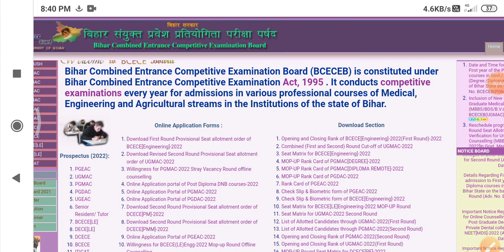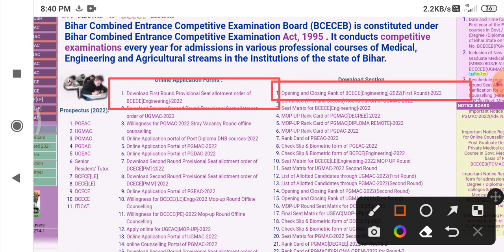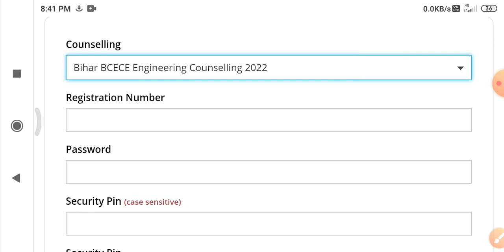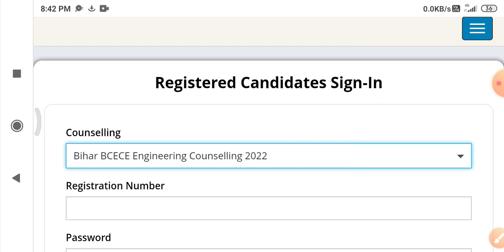BCECE COUNSELLING 2022 बड़ी अपडेट |BCECE PCB/PCMB/ COUNSELLING DATE|bcece engineering seat allotment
BCECE COUNSELLING DATE
BCECE COUNSELLING 2022
agriculture counselling kab se hoga
igcar counselling date
IGCAR Counselling kab se hoga
bcece pcb counselling
bcece pcmb counselling date
bcece pcb pcmb counselling date
bihar engineering counselling
bihar paramedical counselling
bihar engineering
BCECE PCMB COUNSELLING KAB SE HOGA
BCECE PCB COUNSELLING KAB SE HOGA
BCECE PCB COUNSELLING 2022
BCECE PCMB COUNSELLING 2022
BCECE AGRICULTURE COUNSELLING KAB SE HOGA
BCECE NURSING COUNSELLING KAB SE HOGA
bcece counselling date
bcece counselling 2022
bcece pcb pcmb counselling 2022
bcece registration date
bcece counselling date
bcece pcb counselling date
bcece pcb registration
bcece counselling kab hoga
bcece counselling kab se hoga
bcece b. SC nursing kab hoga
bcece b.farma counselling date
bcece pcmb counselling
bcece agriculture counselling
bcece agriculture date
bcece agriculture registration kab se hoga
bcece counselling 2022
bcece 2022 counselling
bcece registration 2022
bcece 2022 registration date
bihar b.farma registration kab se hoga
bihar b.sc nursing registration date
bihar b. SC nursing registration kab se hoga
bcece_registration date
bcece counselling date
bcece_ counselling date
bihar paramedical registration
bcece रजिस्ट्रेशन link open | bcece registration date आ गया | PCB/PCM/PCMB COUNSELLING 2022 |
bcece registration date
bcece engineering registration link open
bcece engineering mock up round
बिहार इंजीनियरिंग मॉकअप round
bihar engineering registration date
bihar engineering counselling date
bcece counselling 2022|कितने रैंक पर कॉलेज मिलेगा b.sc nursing b.pharma |bcece PCB PCMB registration
bcece counselling date
bcece b. SC nursing counselling
b. SC nursing kitne rank per milega
bcece b.sc nursing Cut off 2021
bcece b.pharma Cut off 2021
bcece b. sc nursing Cut off 2022
bcece agriculture Cut off 2022
bcece registration date
bcece b.sc nursing/ b.farma रजिस्ट्रेशन | bcece counselling date | bcece engineering seat allotment|
bcece counselling date
bcece b. SC nursing registration date
bcece b.farma counselling date 2022
bcece b.farma registration date
bcece engineering seat allotment
bihar engineering seat allotment kab ayega
bcece engineering admission date
bcece seat allotment 2022
bihar nurse admission date
bcece काउंसलिंग 2022 | bcece counselling date | bcece registration | bcece b.sc nursing/ b.pharma |
bcece counselling date
bcece registration b. SC nursing kab se hoga
bcece counselling b. SC nursing
bcece seat allotment
bcece counselling date 2022
bcece choice filling kab se hoga
bcece counselling start | bcece registration link open | bcece choice filling | bcece काउंसलिंग |
bcece counselling date
bcece registration start
bcece choice filling
bcece counselling
bihar paramedical counselling
bihar paramedical seat allotment
BCECE काउंसलिंग date 2022 | BCECE (PCM/PCB/ PCMB/AGR) काउंसलिंग 2022 | bcece counselling 2022 date |
bcece PCB counselling date 2022
bcece pcm counselling 2022 date
bcece pcm counselling date
bcece nursing counselling 2022 date
bcece nursing counselling date 2022
bcece nursing resignation date 2022
bcece PCB  registration starting date
bcece registration 2022
bcece registration date  2022
bcece paramedical counselling date 2022
bihar engineering counselling date 2022
bihar engineering choice filling date 2022
bcece counselling kab hega
bcece pcm counselling kab se hoga
bcece_counselling date
bcece counselling date |Registration जल्द करे | bcece choice filling date |
bcece choice filling date
bcece counselling kaise kare
bcece registration kaise kare
bihar engineering counselling kab se hoga
bihar engineering registration start
bihar paramedical
bihar bsc nursing counselling
bihar engineering counselling list
bihar baramedical choice filling
bihar counselling process
bihar choice filling date
bihar paramedical result
bihar anm college
bihar me kon sa engineering college achaa h